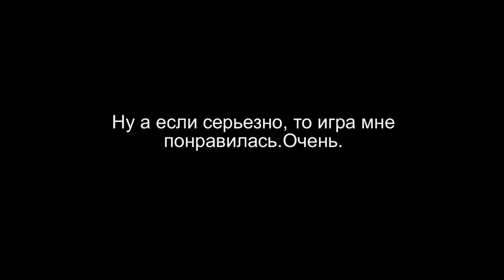Мои первые 3 минуты в Fallout 4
Вся музыка в группе ВК